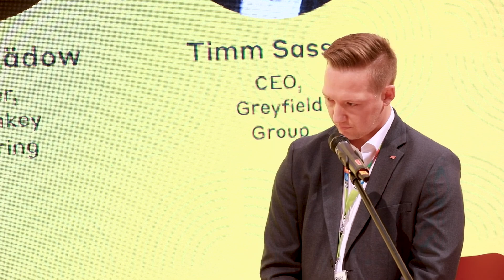CTP EXPO Real 2022 Panel 04 : Logistics and ESG: How Can the Two Go Together?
Moderated by CTP Germany’s Regional Development Director North Fabian Kempchen, this discussion considered how the industrial and logistics real estate sector can drive positive change and create long-term value through meaningful sustainability strategies. In addition to the ‘E’ and the ‘G’ the panelists explored the value of ‘S”, as well as examined what best practice looks like in 2022.